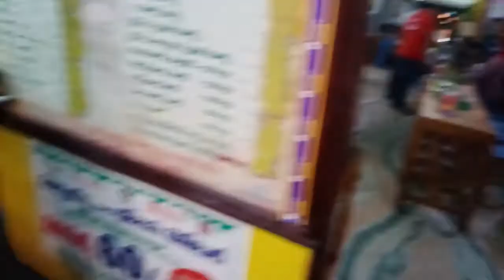Kakinada subbayya gari hotel